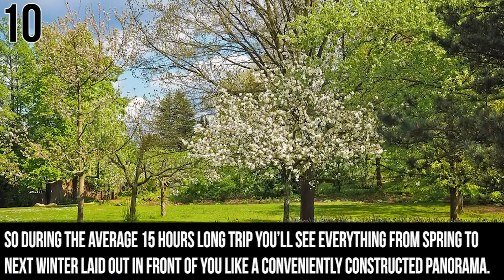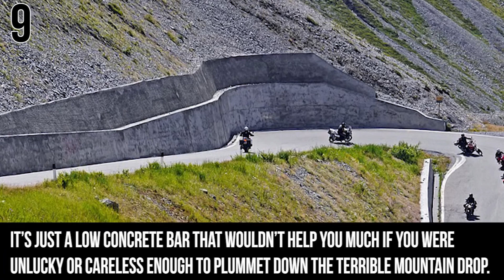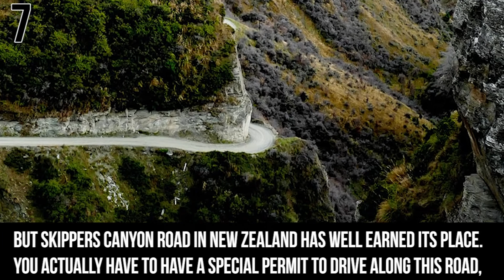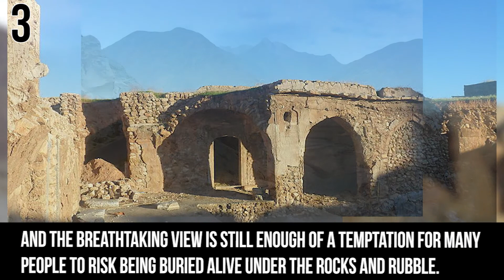10 Most Dangerous Roads To Drive On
Would you dare to drive on the most dangerous roads in the world from insane bridges to dangerous paths on mountains its amazing

5 Rainbow Bridge, Texas
The famous Rainbow Bridge is sprawled across the Neches River in Southeast Texas. It serves as a connection between Bridge City, Orange County (on the northeast bank) and Port Arthur, Jefferson County (on the river’s southwest bank). It used to be called the Port Arthur-Orange Bridge, but was renamed in 1957. It’s built with a vertical clearance of 177 ft (54 m), while its tallest point, shown in this photo, stands at a whopping 680 ft (210 m). Imagine looking down from there! This was done in order to accommodate the USS Patoka, which was the tallest ship in the United States Navy at the time the bridge was built. Ironically, though, the ship never came under the bridge, but it’s nice that they were so considerate. When the construction was completed (September 8, 1938), the nearby town called Prairie View changed its name to Bridge City. The Rainbow Bridge was officially adopted into the National Register of Historic Places in 1996.

4 Guoliang Tunnel, China
Coming back to the Asian continent, we have this perilous path on yet another spookily steep cliffside. The tunneling road was dug right through the eponymous mountain by a group of villagers from Guoliang. They did it to end their isolation, because the harsh cliffs surrounding the village basically cut them off from any trace of civilization. The tunnel doesn’t see much traffic, compared to the rest of the roads on this list, but maybe that’s for the better. Not only is it set on a nearly vertical cliff, but it’s a pretty unpredictable route, because it alternates between going right through the rock and along its outer edge – and with no fence or security whatsoever.

3 Karakoram Highway, Pakistan
You can tell this road is a deat*trap just by looking at the photos, but remember we’re still at number three! The Karakoram Highway is the highest international paved road in the world, and it’s also known as the “Friendship Highway”. This fantastic path is a connection between Pakistan and China, snaking through the Khunjerab Pass in the Karakoram mountain range, at a height of 4,693 meters. The half of it that’s in Pakistan is totally unpaved, though, making any drive a dance with danger, and even worse – it’s very prone to floods and landslides which further erode the already damaged cliffs and mountain sides. However, since it goes along the old Silk Road, it is a highly popular tourist attraction, and the breathtaking view is still enough of a temptation for many people to risk being buried alive under the rocks and rubble.

2 Jalalabad-Kabul Road, Afghanistan
This highway is 65 kilometers long, so you wouldn’t think there is much room for disaster, even if it’s up on a cliff. However, the road which scored second place on our list goes directly through Taliban territory, which is enough to make your skin go all prickly even on its own. When you add the steep falls that are gaping all around just waiting for someone to make a mistake, you get a right-out gamble with traffic at ridiculously high stakes. However, what makes the Jalalabad-Kabul Road so dangerous is neither of these things. The clincher here is the most dangerous thing on any road, anywhere in the world: careless drivers. The narrow and winding road through the Kabul gorge is a regular route for the reckless Afghan drivers who go on deadly races trying to go around the overburdened haulage trucks.

1 North Jungas Road, Bolivia
The Inter-American Development Bank actually honored this one with the name of “the world’s most dangerous road.” It is also known as “the road of dea*”, which just goes to show you how extremely dangerous it is. It is estimated that about 200 to 300 passengers are kil* along this road every year, and the many crosses along the way mark the places where various vehicles had gone tumbling off the road, down the mossy rocks, and down into oblivion. Busses, trucks, and similar heavy vehicles are especially prone to falling off the road, which is chillingly narrow and has no fence of any kind. Reckless drivers try to bypass each other, and this sort of impatience often spells doom for them.